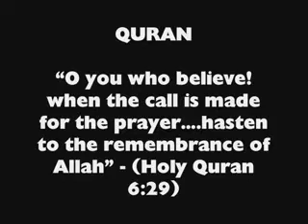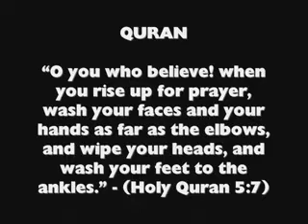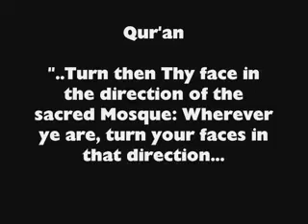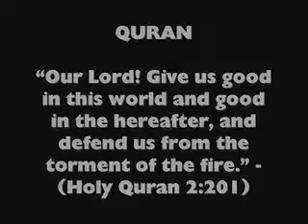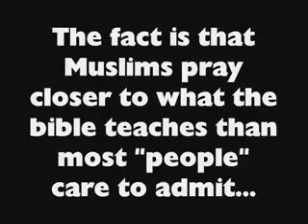Prayer in the Qur'an according to the bible!